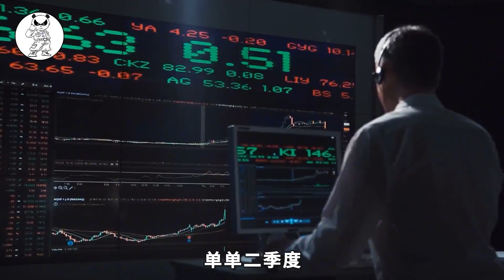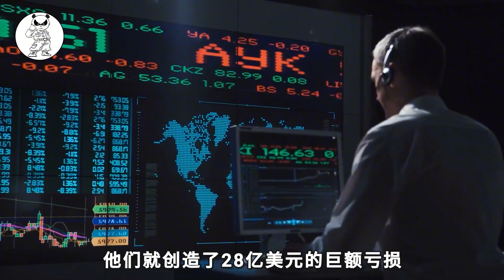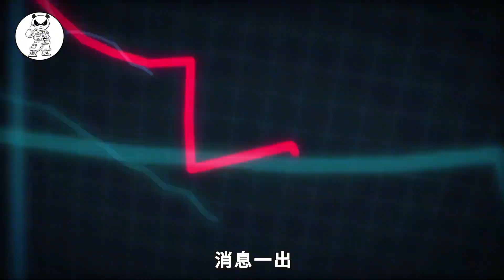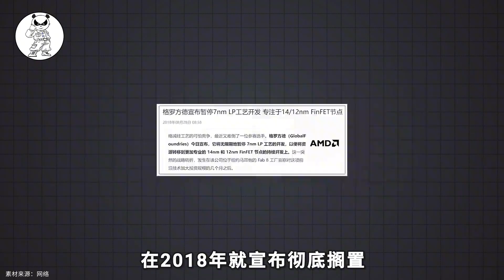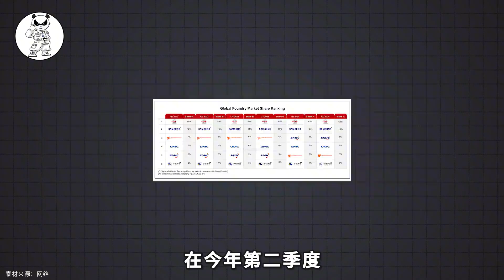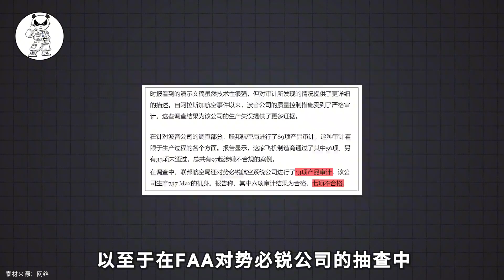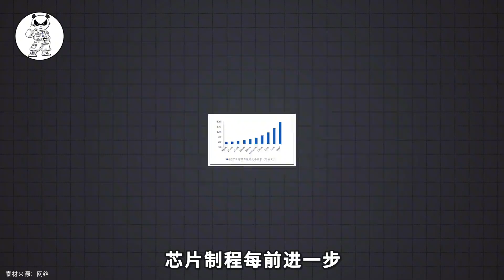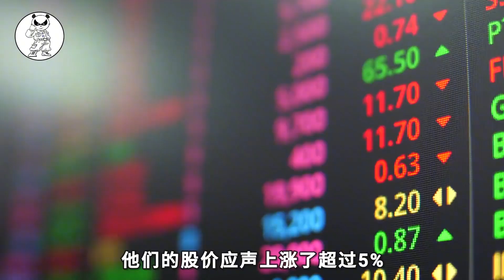美国芯片补贴那么多，英特尔怎么就拉胯了呢？